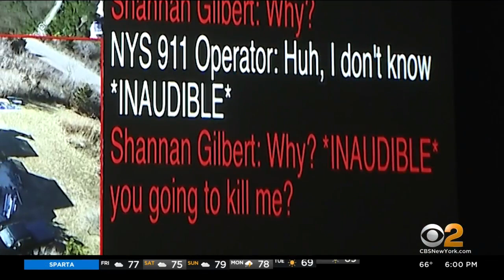Investigators release 911 calls in Gilgo Beach murders case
After a long legal fight, for the first time, we're hearing 911 calls for help that led to the discovery of several bodies linked to the Gilgo Beach murders. CBS2's Jennifer McLogan has new information on one of the country's most notorious cold cases.